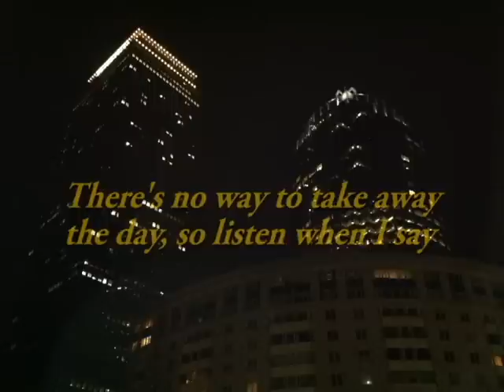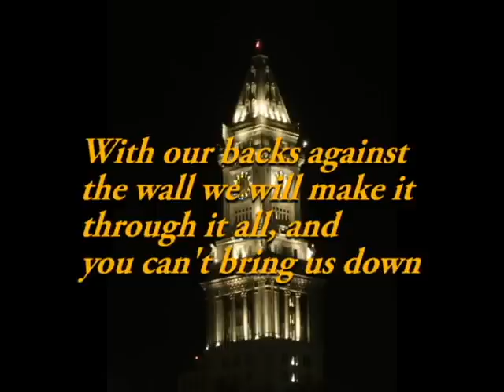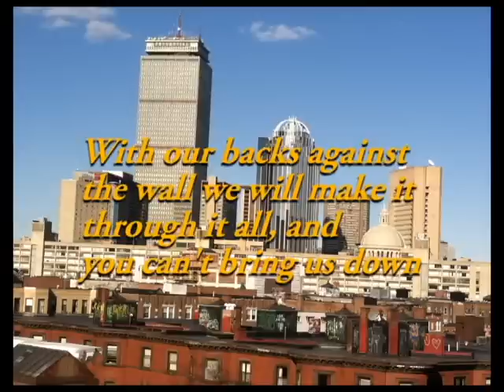You Can't Bring Us Down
All proceeds from the song will be donated to the One Fund, to help the victims of the Boston Marathon tragedy. You can name your own price, but the minimum bid is $0.99.

This song was written in the wake of the Boston Marathon tragedy. It is dedicated to the memory of those we lost, and is also meant to honor the heroes who rose to the occasion and the resilient spirit of the people of Boston.

Please share this, let's raise some money for people who need it!